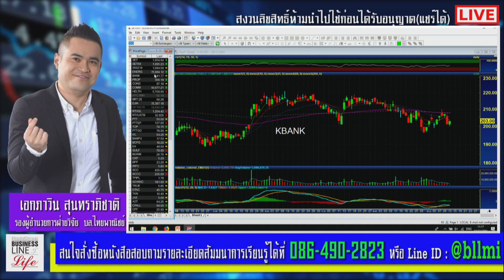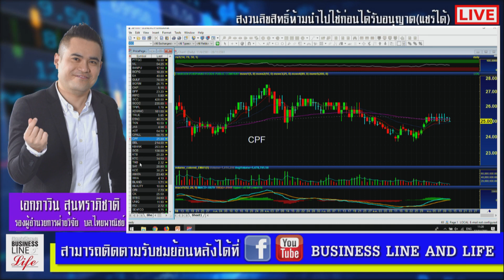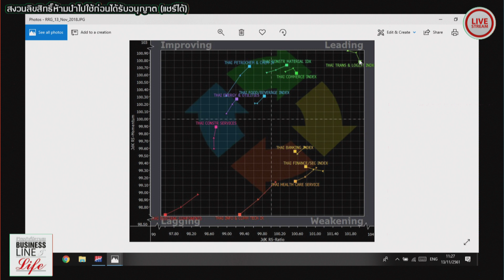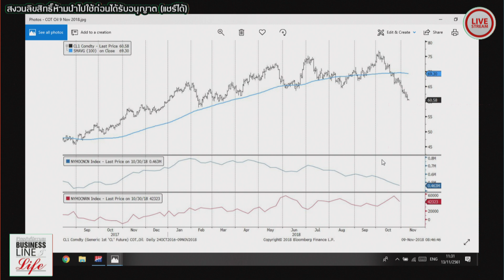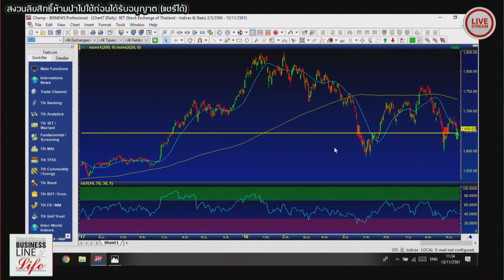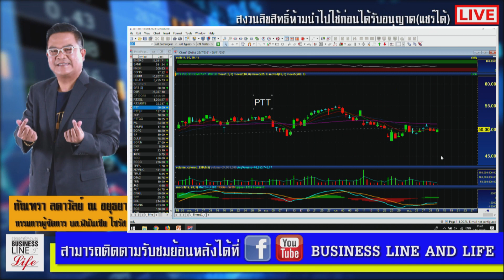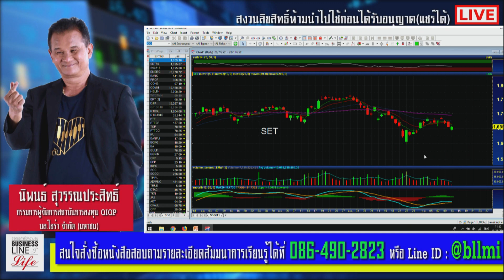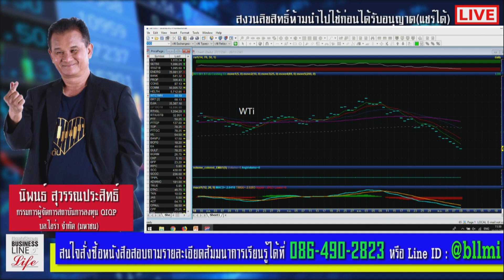Business Line & Life 13-11-61 on FM 97.0 MHz